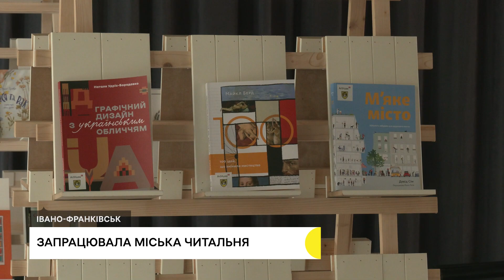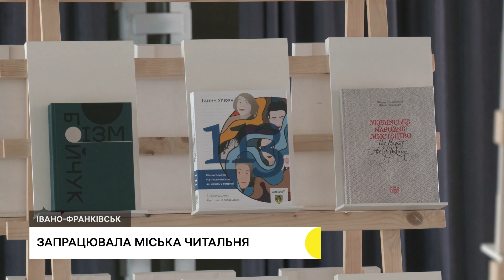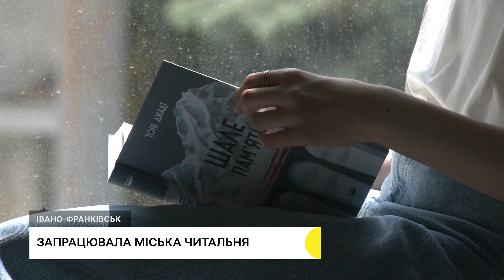Як в Івано-Франківську працює безкоштовна міська громадська читальня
Безкоштовно читати книжки можна у міській громадській читальні в Івано-Франківську. Заснували громадський простір за програмою "Читай" у приміщенні інноваційного простору "Промприлад. Реновація".